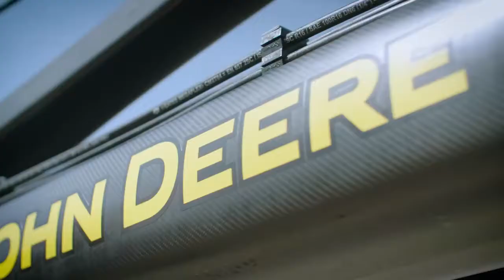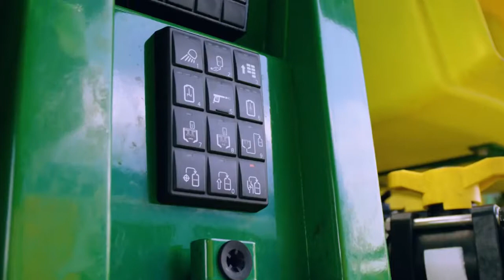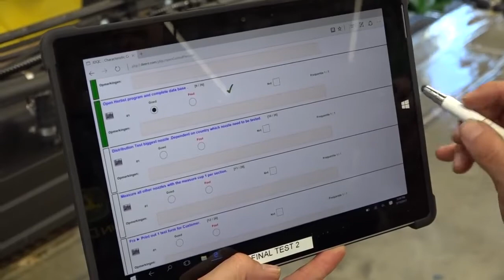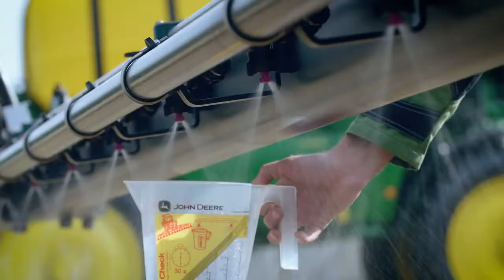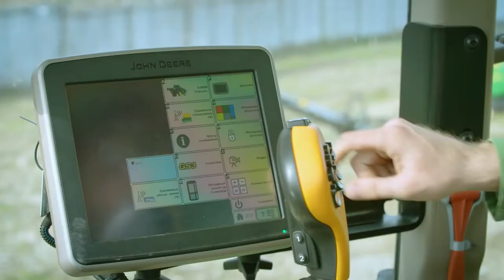Новый самоходный опрыскиватель JOHN DEERE R4050i - уже в России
Съемка сельско-хозяйственной техники для компании John Deere Russia.
Продюсер - Монахов Валентин
Продакшн - MV Studio